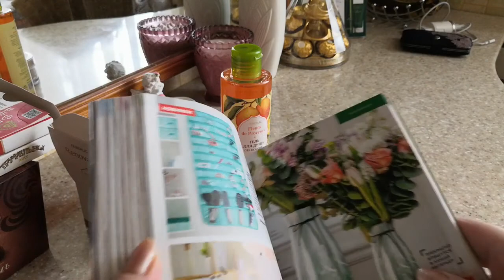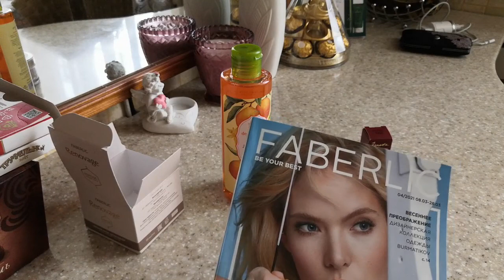VLOG: МОРОЖЕНОЕ с СЕРДЕЧКАМИ// СЮРПРИЗЫ от ПРИРОДЫ//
Приветствую всех зрителей моего канала!!! Сегодня будет домашнее видео, обо всем понемногу.